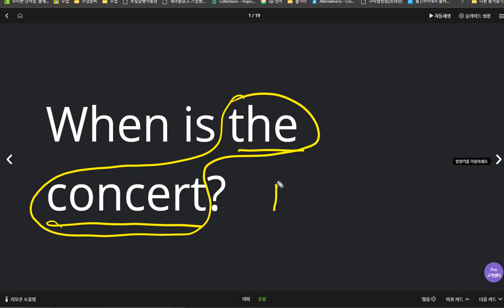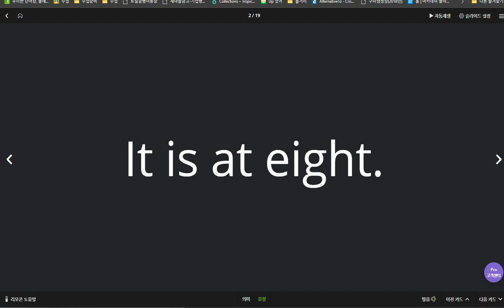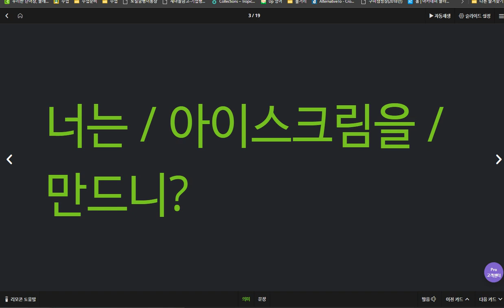백민준 2020 04 09 1